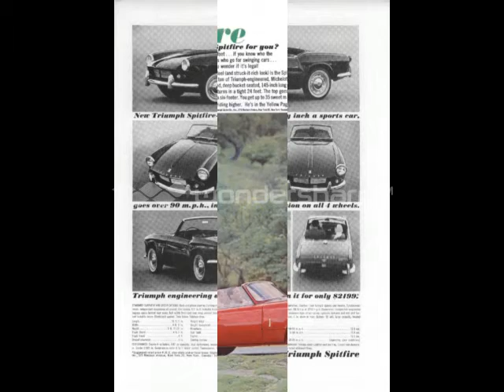Spit1962Adds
Triumph Spitfire - Early adds